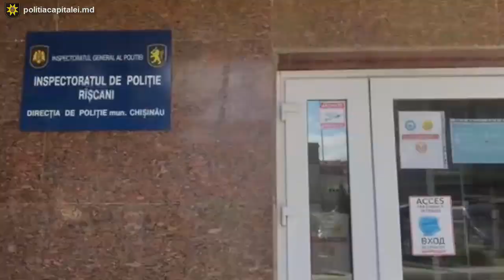A găsit un card bancar și acheltuit toți banii